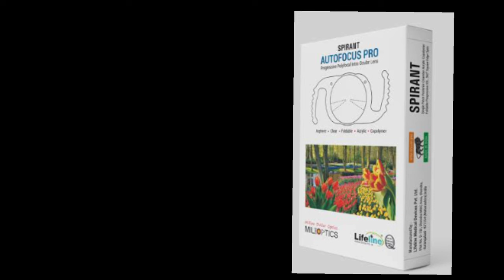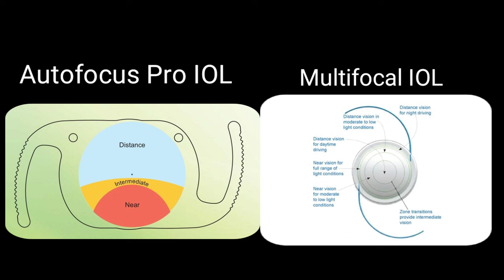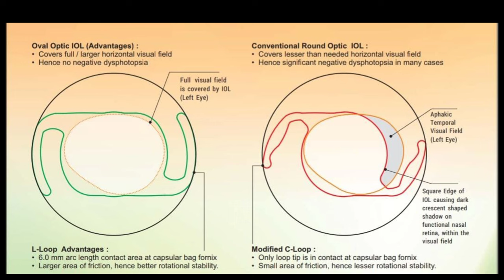Topical phacoemulsification with Autofocus pro intra Ocular Lens.